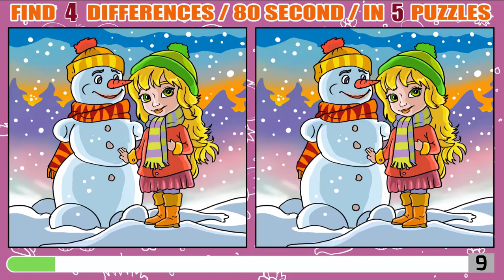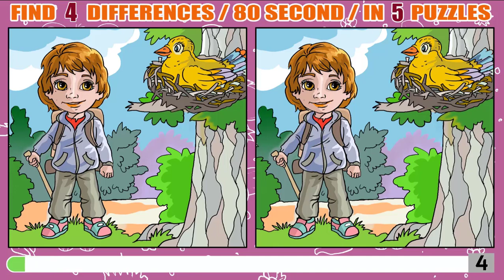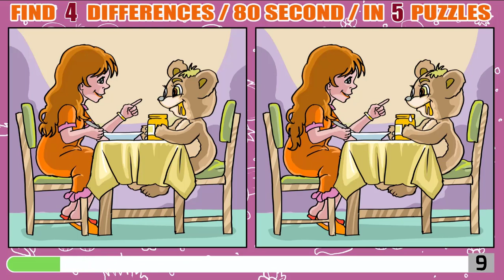Find four differences,Spot The Difference : Can You Find Them All? Find The Difference.Let's start!